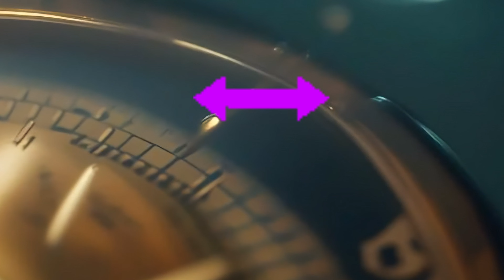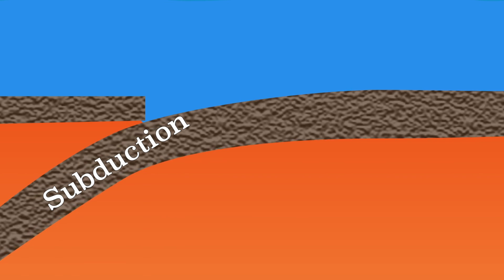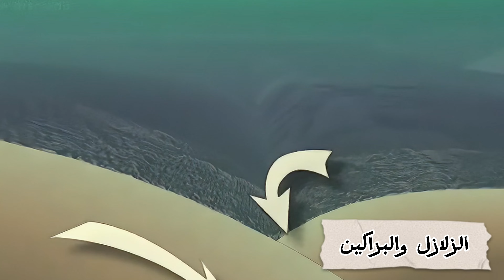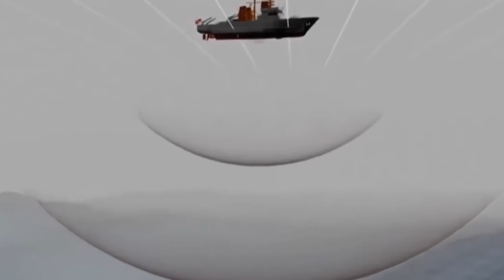"لن تصدق اكتشفت ايه فى خندق مريانا" مخلوقات مرعبة لم تكتشف من قبل 😨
"لن تصدق ما وجدناه عندما استكشفنا خندق مريانا" سر مدفون لم يكتشف من قبل 😨
ما هو خندق مريانا ، عمق البحر ، حياة بحرية ، مخلوق
اكتشف أسرار خندق مريانا العميقة والمذهلة في هذا الفيديو الذي سيأخذك في رحلة إلى أعماق المحيط. هل تساءلت يومًا ما الذي يختبئ في أعمق نقطة على وجه الأرض؟ انضم إلينا بينما نستعرض أحدث الاكتشافات العلمية ونتعرف على الحقائق الصادمة عن خندق مريانا.

في هذا الفيديو، سنتناول بالتفصيل أسرار المحيط وخفاياه، ونعرض لك مشاهد حصرية لم ترها من قبل. تعرّف على الكائنات الغامضة التي تعيش في هذه الأعماق المظلمة، واكتشف الحقائق المثيرة التي تجعل خندق مريانا أحد أكثر الأماكن غموضًا وإثارة على كوكبنا.
لن تصدق ما اكتشفناه في خندق مريانا!
خندق مريانا: أسرار مذهلة يجب أن تراها بنفسك
شاهد ماذا وجدنا في خندق مريانا وكيف سيغير حياتك
لن تصدق ما اختبأ في خندق مريانا منذ آلاف السنين
خندق مريانا: 5 حقائق صادمة ستجعلك مندهشًا
شاهد الاكتشاف المذهل في خندق مريانا واحصل على إجابات
لا تفوت هذا! خندق مريانا يكشف أسرار مذهلة
خندق مريانا: سر مدفون لم يكتشف من قبل
لن تصدق ما وجدناه عندما استكشفنا خندق مريانا
خندق مريانا: اكتشاف مذهل سيغير طريقة تفكيرك

"الإنسان بطبيعته يمتلك فضولًا دائمًا لاكتشاف الأشياء الأكثر غموضًا ودهشة. سواء كان ذلك أعلى قمة جبلية أو أعمق نقطة في المحيط. في هذا الفيديو، سنأخذك في رحلة إلى أعمق وأغمض نقطة على وجه الأرض، خندق ماريانا.

عبر التاريخ، وصل حوالي 4000 شخص إلى قمة جبل إيفرست، وذهب حوالي 560 شخص إلى الفضاء، لكن فقط 7 أشخاص وصلوا إلى أعماق خندق ماريانا. يُقال إن هذا المكان مخبأ للكائنات المنقرضة والأسطورية مثل البلوب، والكراكن، وقرش الميجالدون. دعونا نغوص في أعماق المحيط الهادي، حيث يمتد خندق ماريانا إلى عمق يصل إلى 10994 مترًا، وهو أعمق نقطة على وجه الأرض.

اكتشف كيف تكوّن الخندق، والحقائق المذهلة عن الضغط الهائل وظروف الحياة القاسية هناك. نكشف أسرارًا مثيرة عن الكائنات الغامضة التي تعيش في أعماق هذا الخندق، وكيف تتكيف مع هذا العالم المظلم. كما سنستعرض تاريخ اكتشاف الخندق والمغامرات العلمية التي قادتنا إلى معرفة هذا المكان الغامض.

لا تنسَ الإعجاب بالفيديو وترك تعليقك لتخبرنا برأيك أو اقتراحك للفيديو القادم. انضم إلينا في هذه الرحلة المدهشة لاكتشاف خندق ماريانا!"

*إذا كنت من عشاق القصص المثيرة والمعلومات الغامضة، فلابد أن تكون قد سمعت عن قناة "معلومة ببلاش - Ahmed Ezzat"، القناة التي تقدم لك كل ما هو غامض ومرعب بشكل مثير وشيق. تقدم هذه القناة محتوى متنوعًا يشمل جميع أنواع المعلومات والقصص، من القصص المرعبة إلى الحقائق الغريبة التي تحيّر العقول.

تغطي القناة موضوعات شيقة مثل "أسرار الحضارات المفقودة"، "الظواهر الخارقة للطبيعة"، "الأحداث التاريخية الغامضة"، "مشروع أبيجيل"، "المنطقة 51"، "أحداث غامضة لم يتم تفسيرها"، وغيرها من الموضوعات التي تحبس الأنفاس. هذه المواضيع ليست مجرد قصص، بل هي نافذة إلى عالم مليء بالأسرار والغموض.

لا تفوت مشاهدة الفيديوهات التي تتناول "أسرار مثلث برمودا"، "ألغاز العالم القديم"، "الوحوش الأسطورية"، "الأماكن المسكونة"، "الكيانات الغامضة"، "الأساطير المرعبة"، "الجن والشياطين"، و**"تجارب الناس الغامضة"**، حيث يتم تقديم كل هذه المعلومات بطريقة ممتعة وشيقة، تجمع بين الدقة التاريخية والإثارة الغامضة.

🔍 هاشتاجات

Created and edited by ahmedezzat